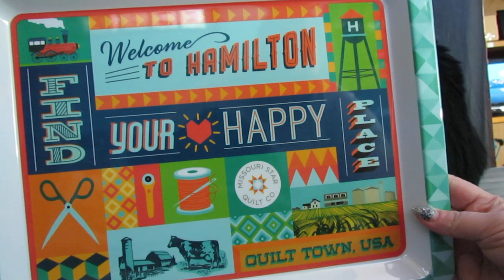Day 25 Jenny's Countdown to Christmas